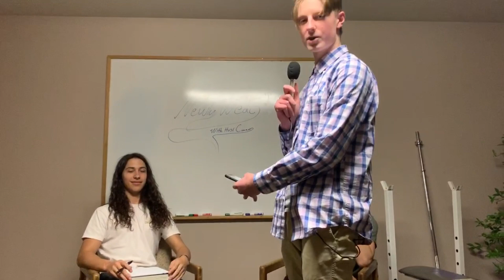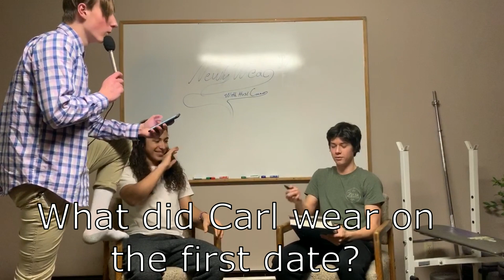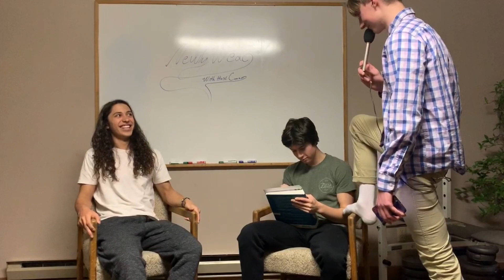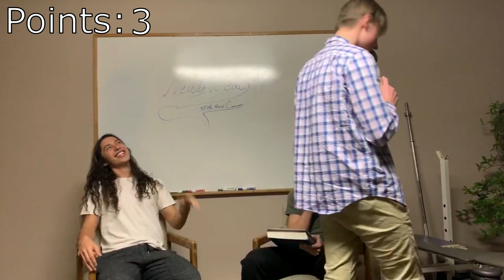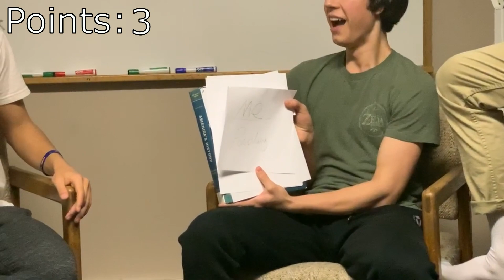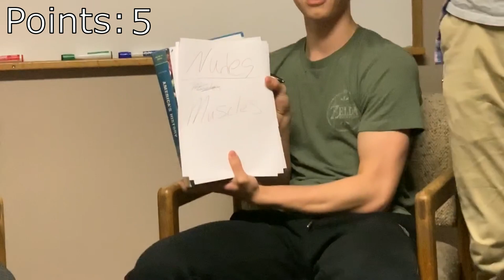How Well Do We Know Each Other? | Newlywed